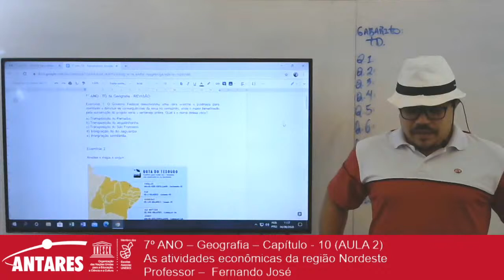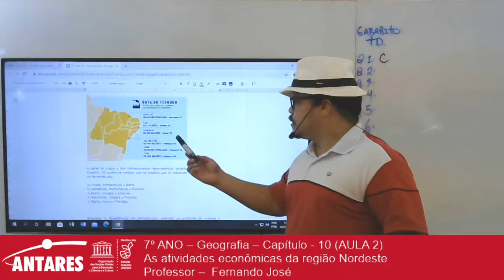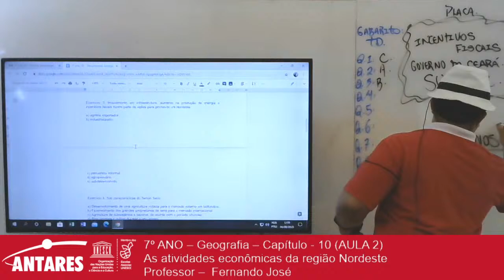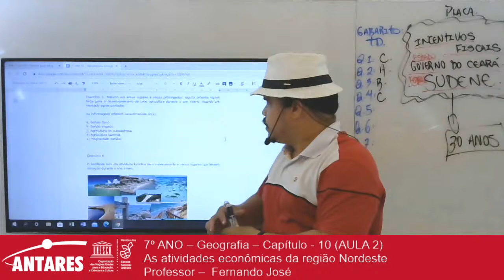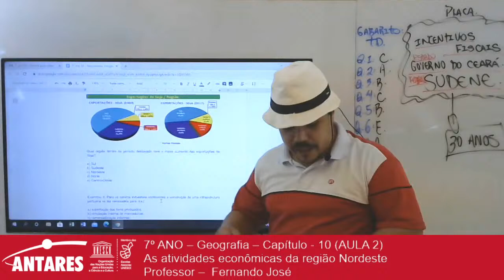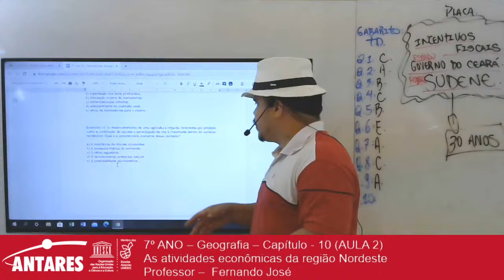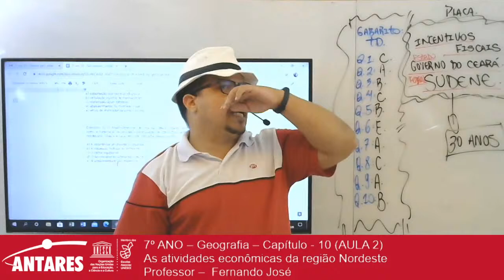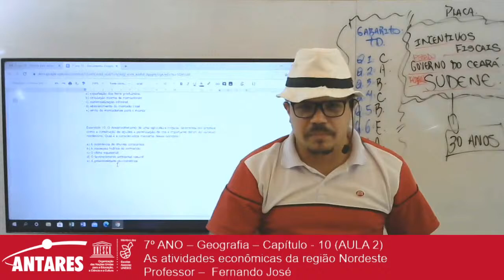7º ANO – Geografia – Cap. 10 As atividades econômicas da região Nordeste Prof. – Fernando José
7º ANO – Geografia – Capítulo - 10 (AULA 2)
As atividades econômicas da região Nordeste
Professor –  Fernando José